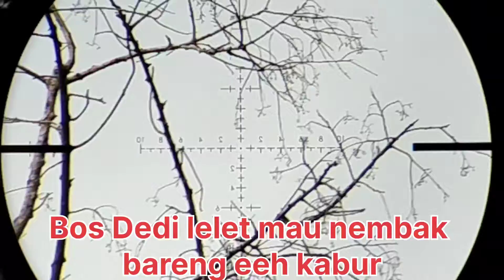Hunting MINANGA BESAR Tekukur & Punai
hunting MINANGA besar bersama dedy